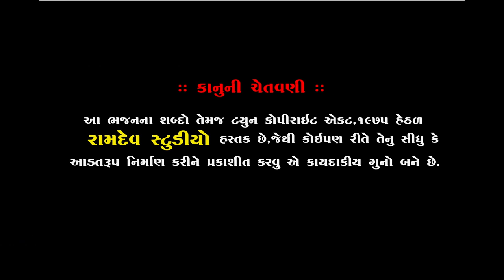મેં સિપાહી સદ્દગુરુ કા સચ્ચા || Parsotam Pari || Piplidham Santvani 2019 || Ramdev Studio Dharpipla